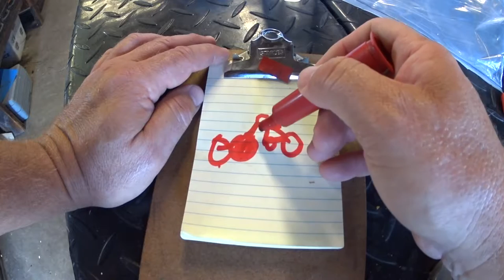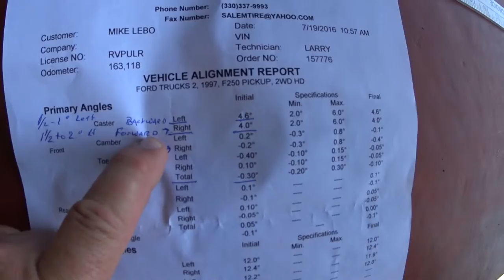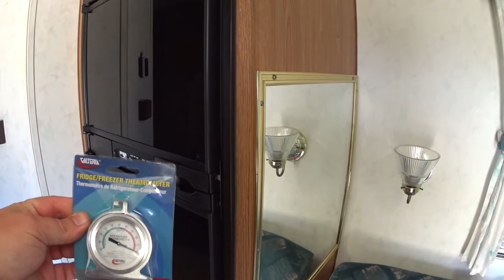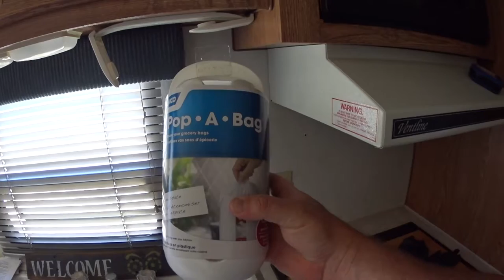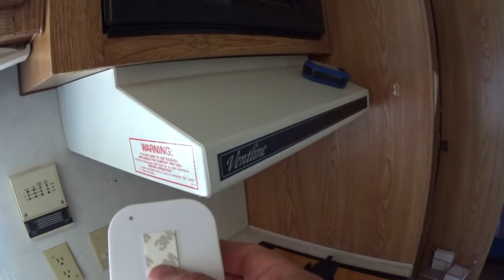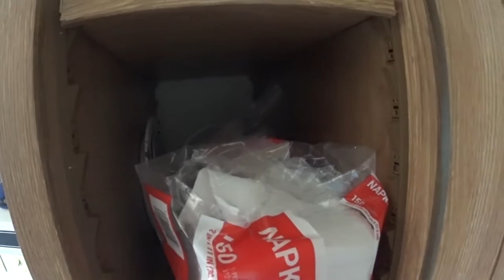RV Additions and Truck Repair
Key Rack, letter holder Wall Mount
Dimmable Light LED for Cabinet Closet
Camco 44073 28" Double Refrigerator Bar
Camco 57061 Pop-A-Bag
Kamenstein Perfect Paper Towel Holder
Valterra Fridge/Freezer Thermometer
Moog K80109 Adjusting Bushing